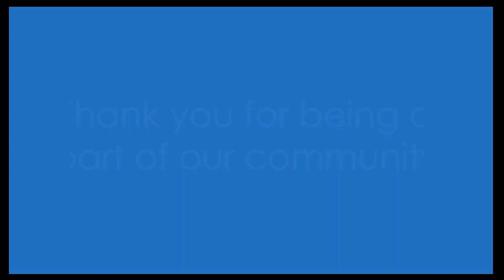Bee Intelligence: The Surprising Cognitive Abilities of Bees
Dive into the captivating realm of "Bee Intelligence: The Surprising Cognitive Abilities of Bees." Beyond their role as pollinators, bees exhibit astonishing cognitive prowess, from problem-solving skills to pattern recognition. Join us as we unveil the intricate mental processes of these tiny wonders, challenging preconceptions and showcasing their remarkable intelligence. Whether you're a nature enthusiast or a curious soul, this exploration promises to leave you buzzing with admiration for these incredible insects. Also, please join our Telegram Channel to get notified of new videos and blog posts.